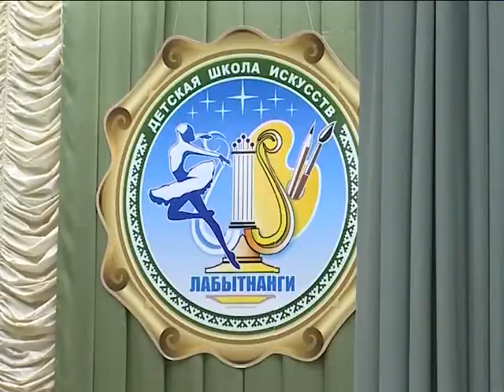«Пленительная музыка души»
В Детской школе искусств прошел традиционный конкурс юных пианистов.